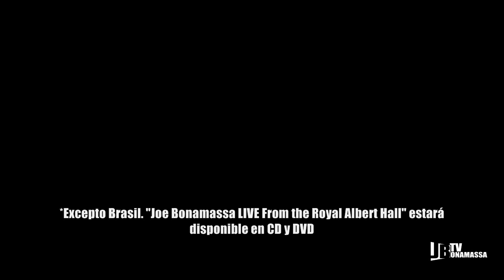Joe Bonamassa en Latinoamérica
Ve a para ver las fechas de su gira por Suramérica!!!

Awarded by Billboard Magazine as the #1 Blues Artist of 2010 and voted number one guitarist in the world by Guitar Player Magazine Blues-rock guitarist and singer-songwriter Joe Bonamassa performs Live in Argentina in 2012.